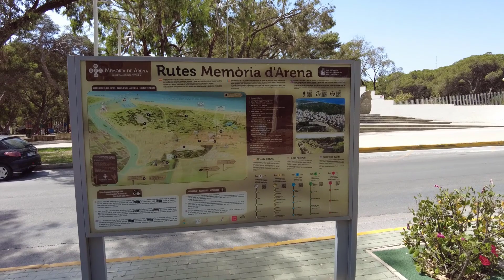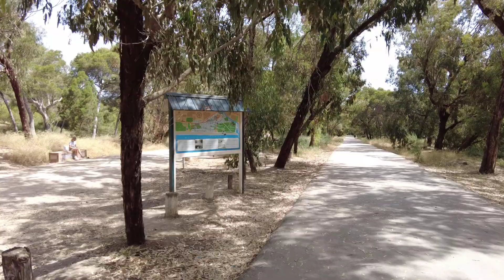Costa Blanca Nature & Beauty Walking Tour In Guardamar Del Segura Spain | Parque Alfonso XIII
Guardamar del Segura is located in the south of the Region of Valencia on the Costa Blanca, not far from Alicante City. It has an ancient pine forest and 11 km of unspoiled white sandy beaches.

Nestled in the centre of the municipal town, the Alfonso XIII Park in Guardamar or more popularly known as "La Pinada", is a large forest area that sits on an old system of sand dunes.

This ecological environment has around 600,000 planted trees and an area of ​​800 hectares. This beautiful park has 8 kilometers of paths and include many historic archaeological sites.

RECORDING EQUIPMENT:
DJI Pocket 2 Creator Combo
Dji Accessories Kit
GoPro HERO9 Black
GoPro Accessories Kit
SanDisk Extreme Pro Micro Card

VIDEO EDITING EQUIPMENT:
CyberLink PowerDirector 20 Ultimate
Welcome to the wonderful beauty of Spain.
In this channel I will be filming walking tours in all areas of Spain. There is no commentary, so you can relax and enjoy the full ambience of each walk.

Videos are filmed in 4K - very high quality.
I will also include cycling/biking tours around Spain too.

The main focus of my first few videos will be in and around the Costa Blanca area - Orihuela Costa - but as the channel grows I will do more walking tours in more parts of Spain.